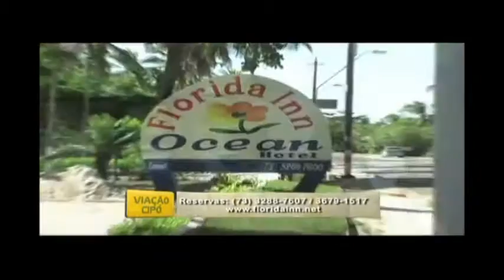HOTEL FLORIDA INN - PORTO SEGURO/BA